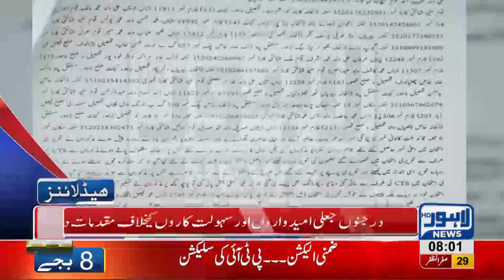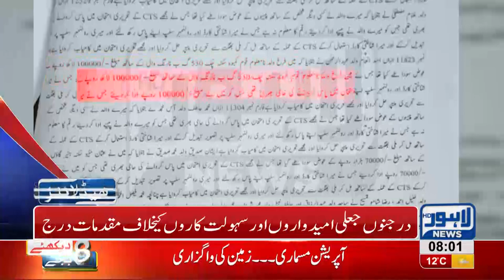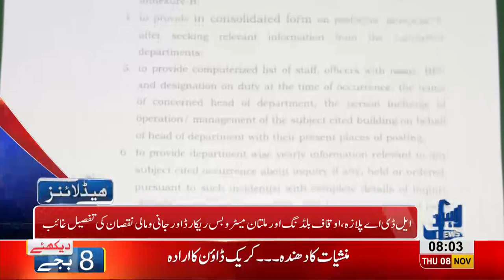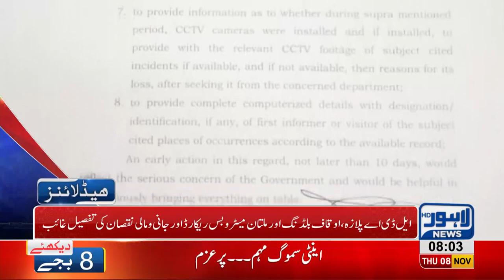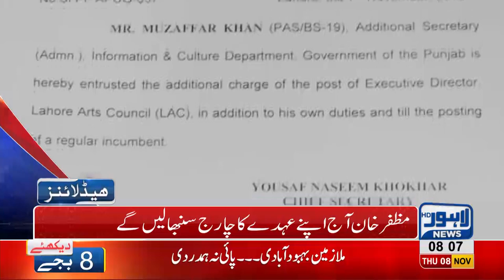08 AM Headlines Lahore News HD – 8th November 2018